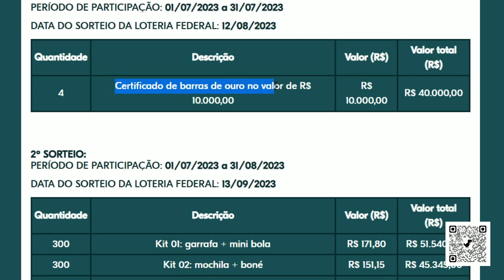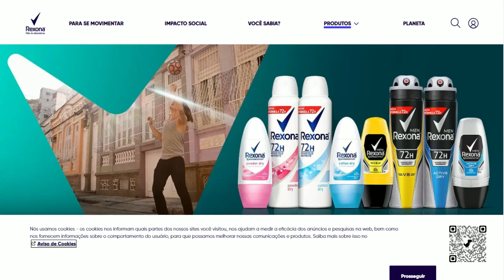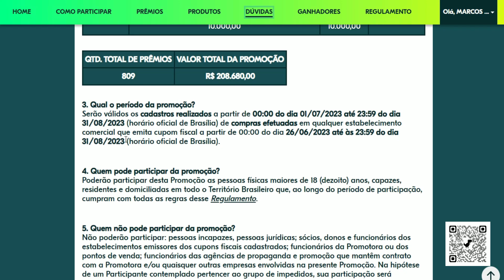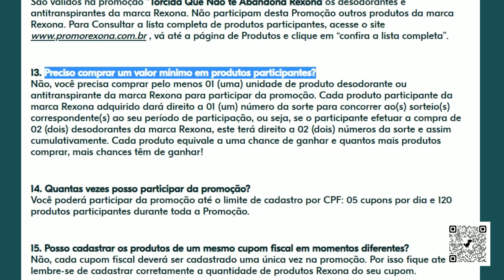PROMOÇÃO TORCIDA QUE NÃO TE ABANDONA REXONA (31/08/2023)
SITE PARA ADQUIRIR O LIVRO "O DIÁRIO DE UM PREMIADO"